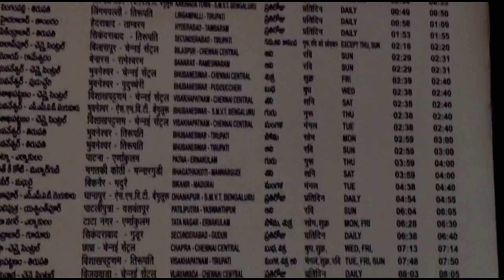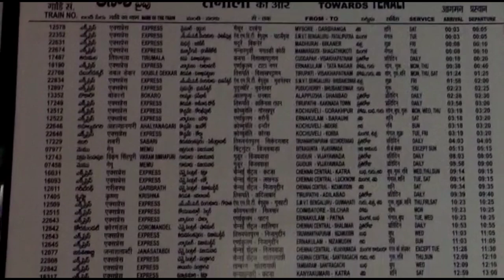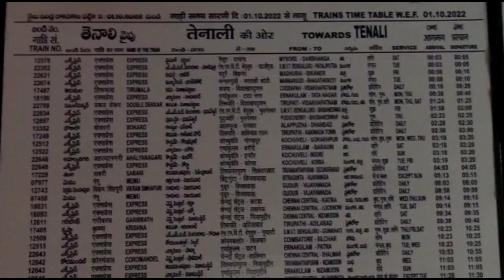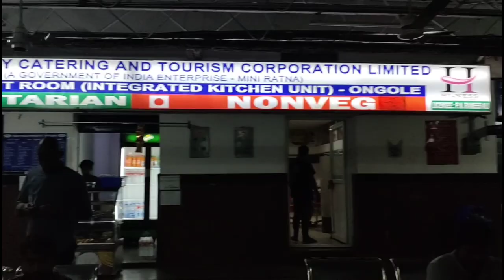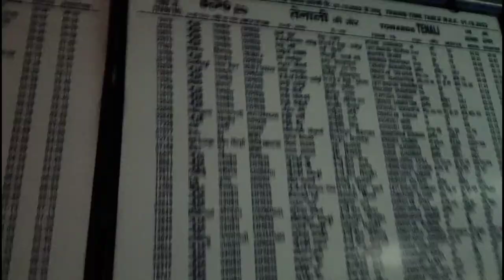Ongole Railway Station